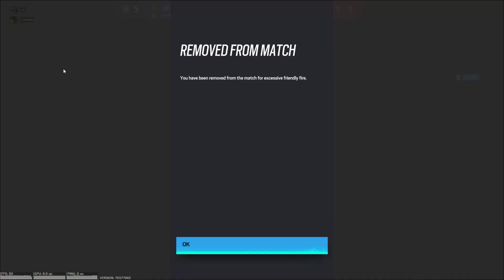ubisoft, fix your game.. 🙄🙄